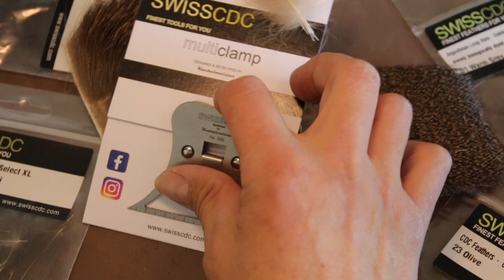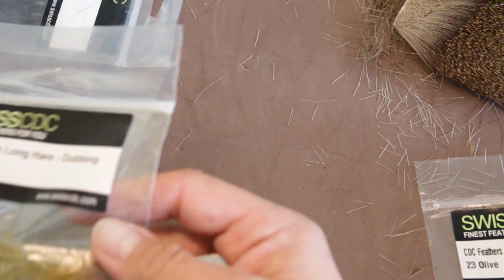Swiss CDC Multiclamp Material-Klemme